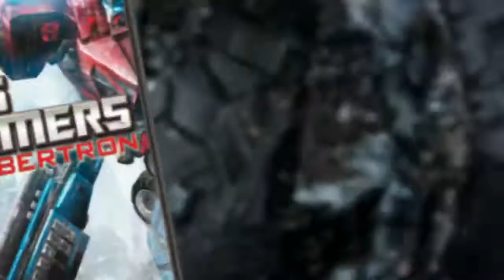[360-PS3] Transformers: La Battaglia per Cybertron - DLC 2 trailer (HD)